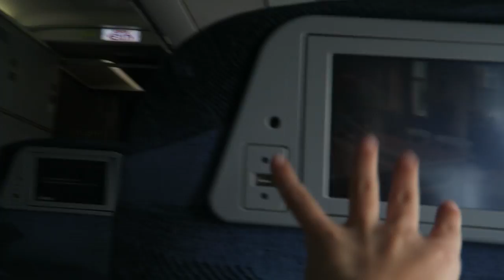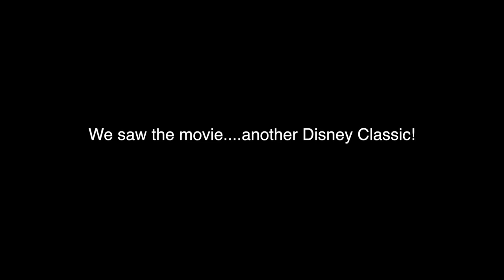WE FOUND DORY!